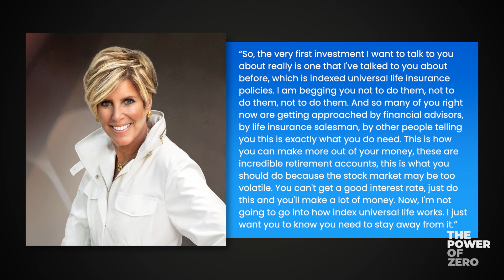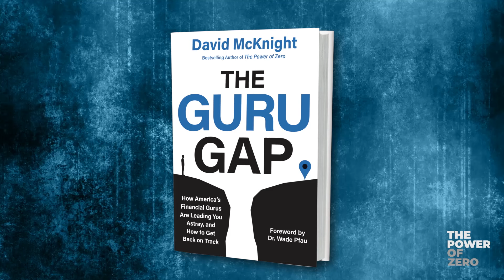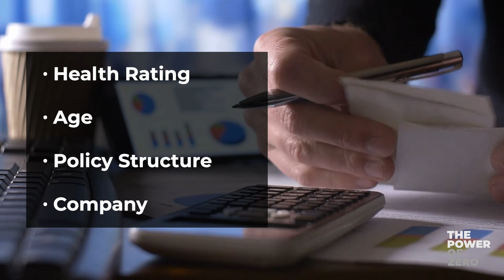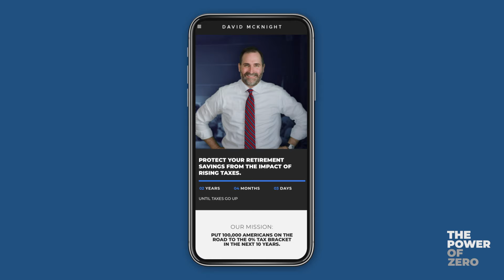Suze Orman Goes on Epic IUL Rant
Suze Orman went on an epic rant telling people to stay away from IUL at all costs, to never ever invest in it. Did she say anything legitimate? Here are my thoughts...